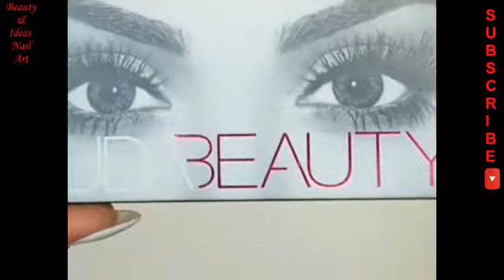Romantic Valentine's Day Makeup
ideas for Romantic Valentine's Day Makeup | Valentine's Day Makeup